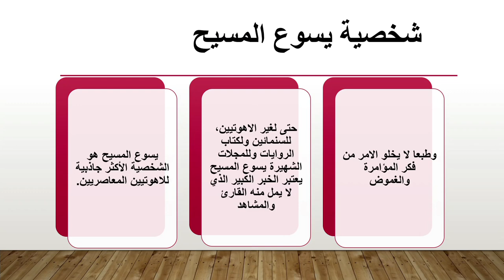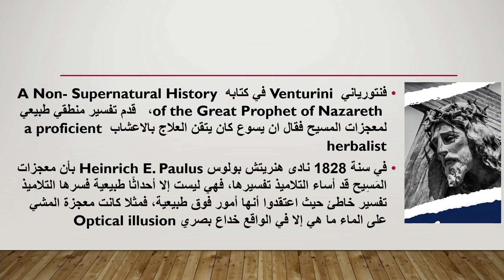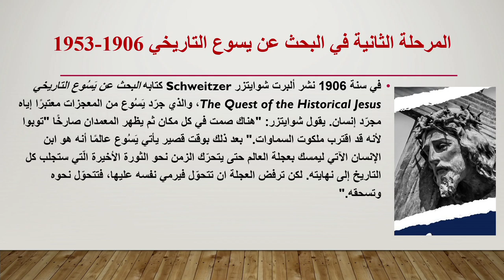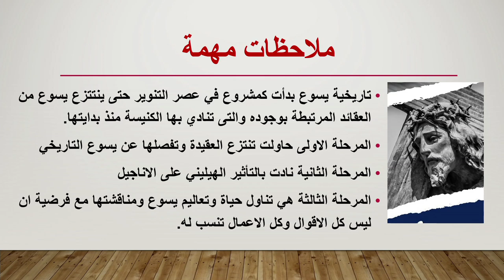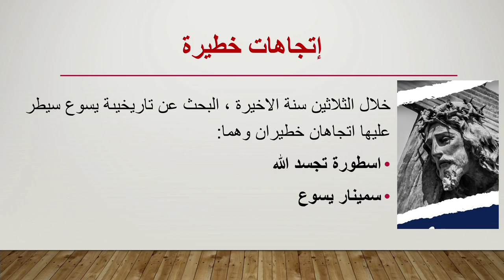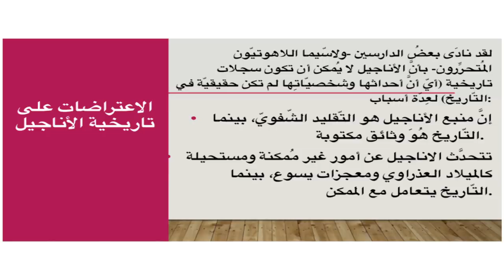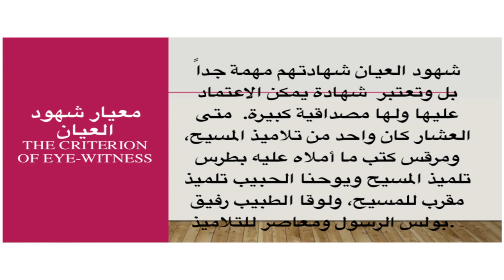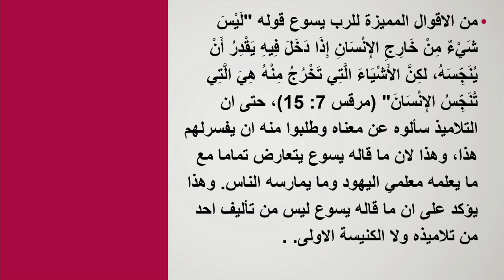البحث عن يسوع التاريخي - عبر الكتاب 297